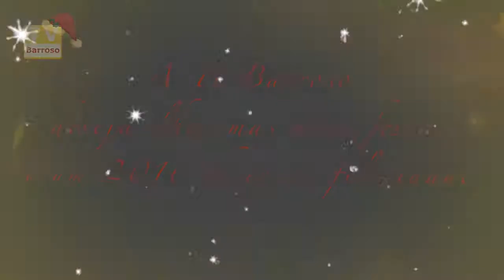Mensagens de Natal - 2015